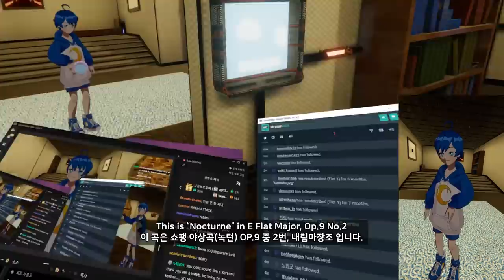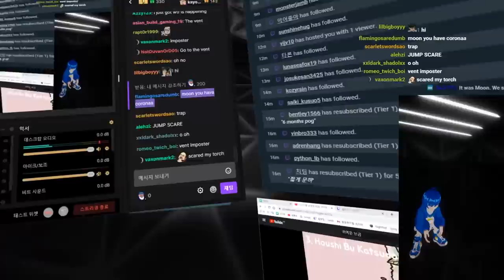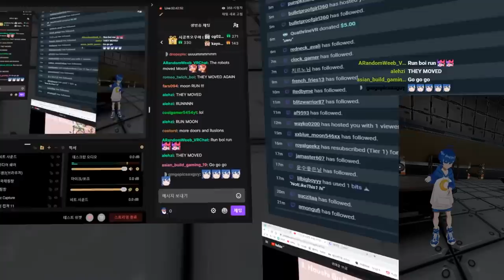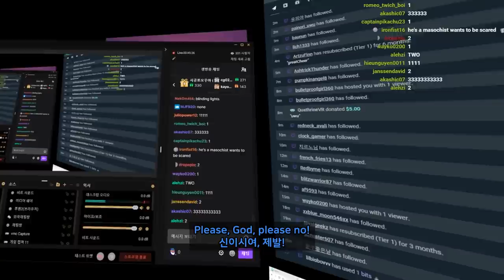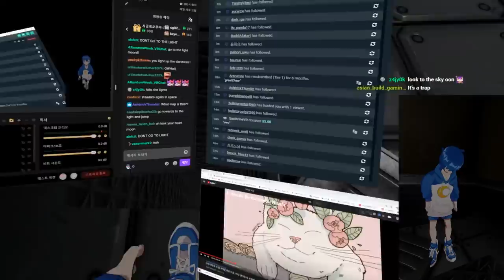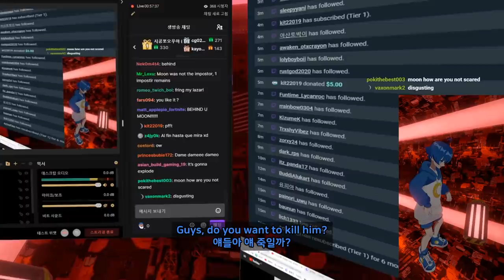🚀 Moon was not An Imposter. 【 VRchat 】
editor : Czlas